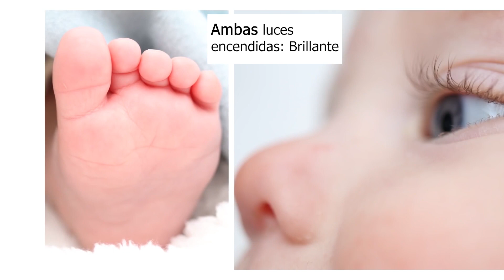Canon EF-S 35mm f/2.8 Macro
Explora la fotografía Macro como nunca antes lo habías hecho. Muestra numerosos detalles con la opción de poderlos iluminar. 📸💡

Dale luz a tus fotos con el objetivo EF-S 35mm f/2.8 Macro 📸🤩

Canon Colombia